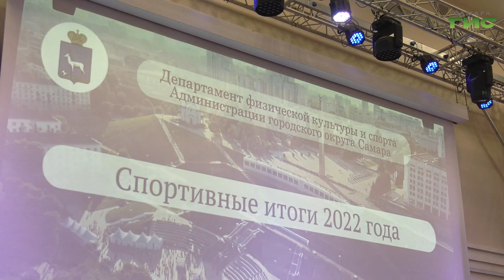В Самаре наградили лучших спортсменов по итогам 2022 года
Городской департамент спорта поздравил лучших тренеров, спортсменов, руководителей спортшкол и фитнес-центров по итогам 22 -го физкультурного года. Более сотни номинантов получили благодарственные письма и грамоты. С героями спорта пообщался наш корреспондент.